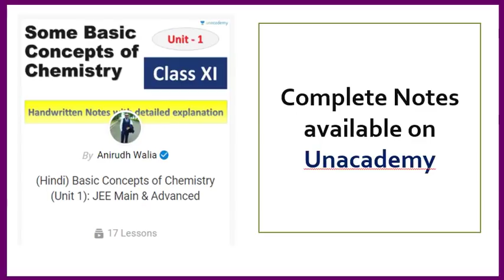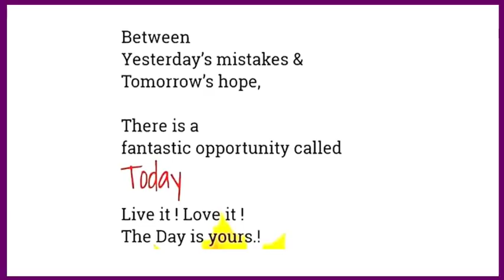Motivation || Chemistry for JEE || Chemistry for NEET || Guidance || Chemical Bonding